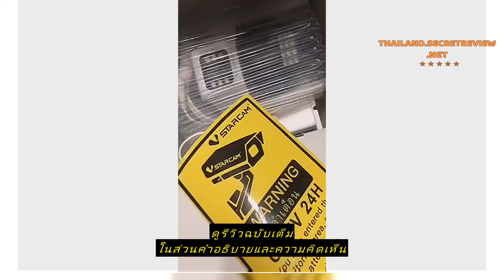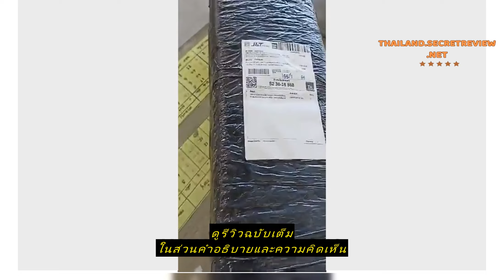Review Vstarcam CS663DR(เลนส์คู่) ใหม่ 2023 กล้องวงจรปิดไร้สาย ความละเอียด 2MP Outdoor ภาพสี มีAI+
ซื้อราคาที่ถูกที่สุดบน Shopee ที่นี่

Vstarcam CS663DR(เลนส์คู่) ใหม่ 2023 กล้องวงจรปิดไร้สาย ความละเอียด 2MP Outdoor ภาพสี มีAI+ คนตรวจจับสัญญาณเตือน